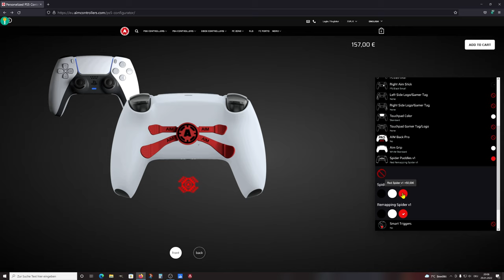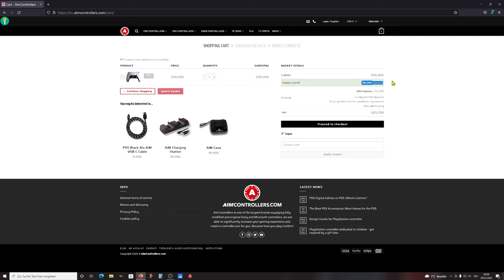PS5 Aimcontroller XL Unboxing Verlosung Tastatur Maus usw auf Twitch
PS5 Aimcontrollers Unboxing XL Tastatur Maus usw Verlosung auf Twitch

Mein Equipment:
Mikro: Hyper X QuadCast*

Elgatogeräte:
Stream Deck*

Capture Card:*

Elgato Halterung*

Elgato Flexarm*